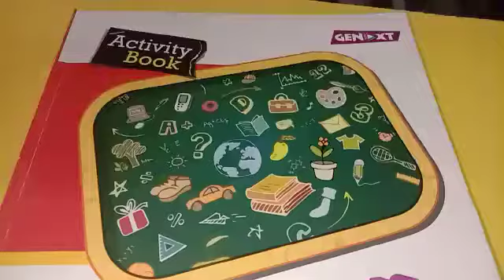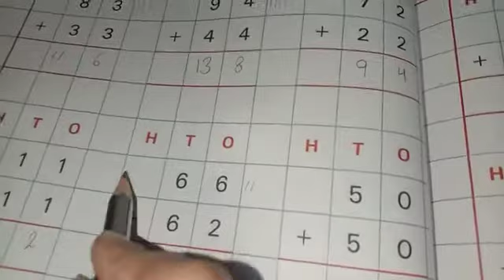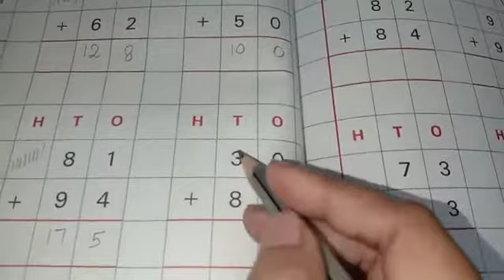UKG Maths Activity Book Page 64 & 65